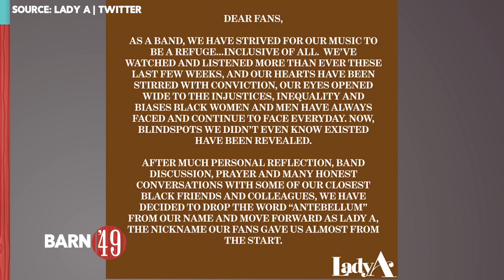Why did Lady Antebellum Change Their Name? | BARN '49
This week in our COVID-19 Country Music Update, we talk about Lady Antebellum changing their name to Lady A. Garth Brooks and Brett Kissel put on Drive-In concerts and Dean Brody got creative with his masks in the early days of COVID-19.